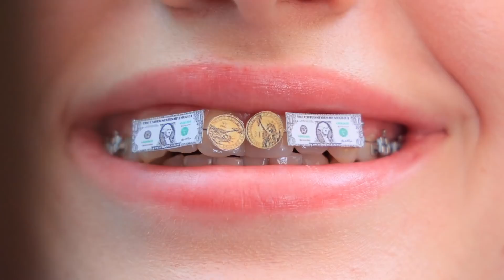Мои родители - стоматологи! Забавные и неловкие моменты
Когда твои родители стоматологи, сладости - редкость, и зубки всегда должны быть безупречными. Разве не круто, чтобы в семье были стоматологи?